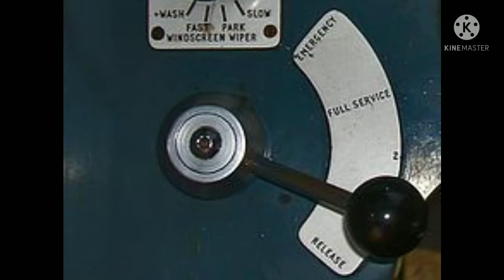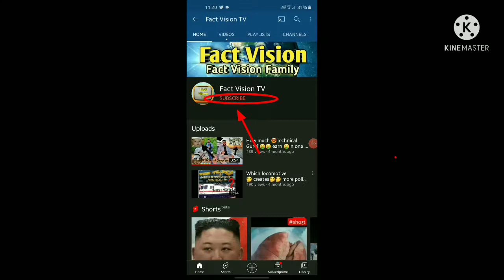ट्रेन ड्राईवर ब्रेक क्यू नही लगाते हैं | Why train driver don't applying brakes | Fact Vision TV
about video:)
hello friends main is video main aapko bataya Hai Ki Train Driver Jab koi train ke samne a Jata Hai To Train Driver break kyu nahin lagate hai.

Fact TV Hindi facttvhindi fact tv hindi